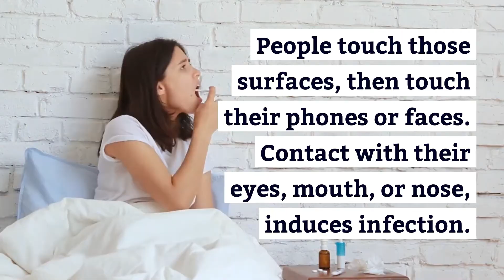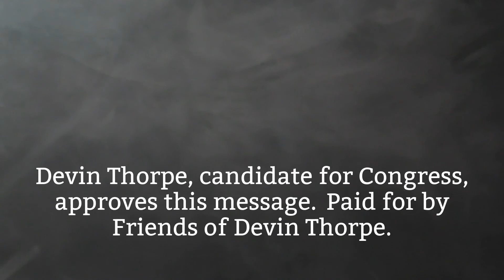How To Avoid Getting Sick from the Coronavirus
How to avoid getting sick from the coronavirus. This video provides insights from the WHO and CDC and is provided by candidate Devin Thorpe.

Devin Thorpe, candidate for Congress, approves this message. Paid for by Friends of Devin Thorpe.